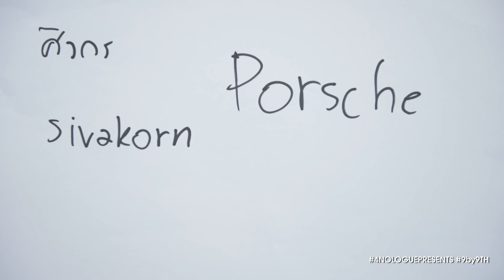"9x9" (NINE BY NINE) นายซี้กันจริงปะ - JACKIE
JACKIE เผยประโยคเด็ด ทำเอา PORSCHE ถึงกับเขิน

What did JACKIE said to PORSCHE ? If you wanna know watch now !!